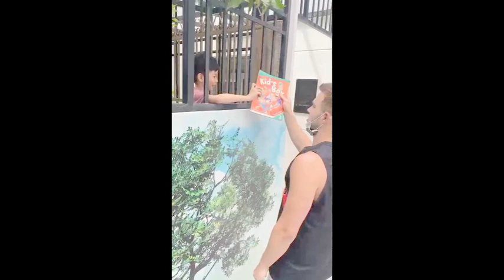Vietnam Vlog part 2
Part 2 of our journey in Vietnam dives into what life was like living in Ho Chi Minh City (Saigon), while we wait for details on the start of VBA 2021!

Song  - "sunset lover" by Petite Biscuit